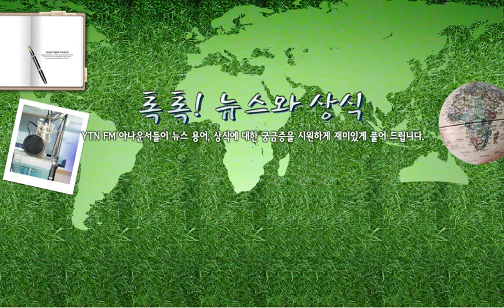[톡톡] 시진핑 종신집권 - 3/2(금) 톡톡.../ YTN 라디오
[톡톡] 시진핑 종신집권 - 3/2(금) 톡톡! 뉴스와 상식